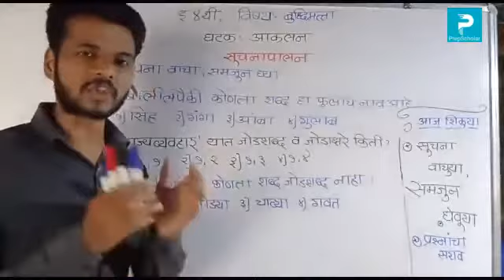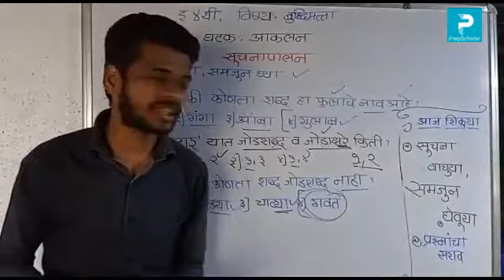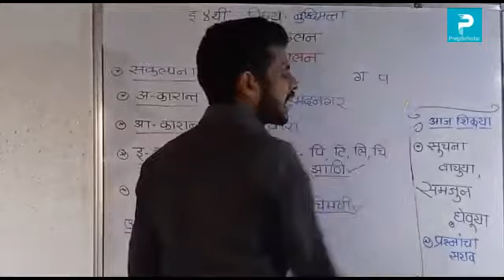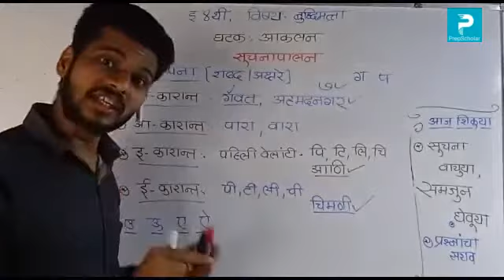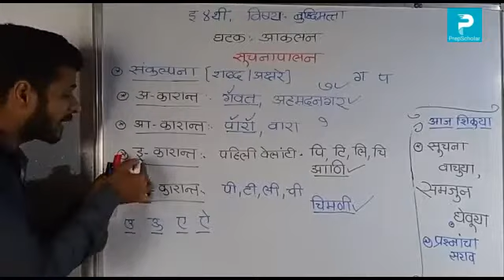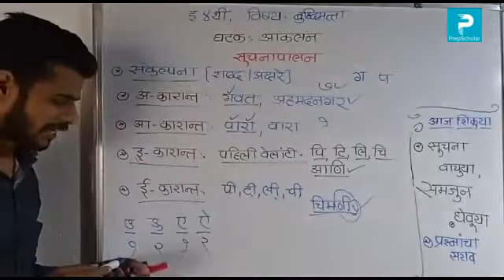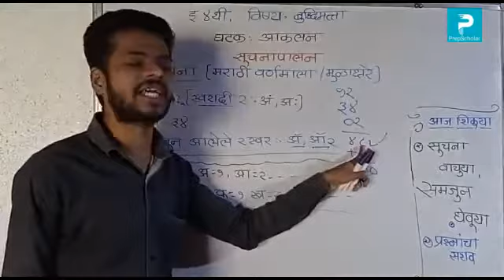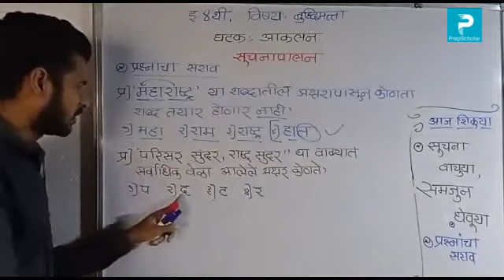4.3] बुद्धिमत्ता: आकलन सूचनापालन 4th